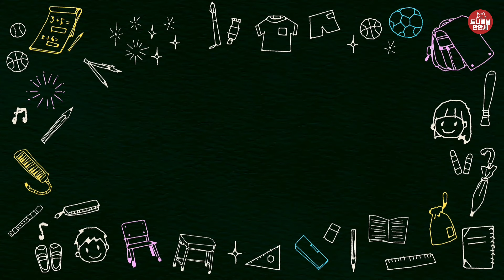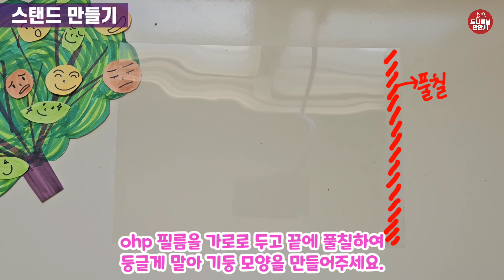414 감정이모티콘나무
감정이모티콘 꾸미기 업그레이드 or 다운그레이드